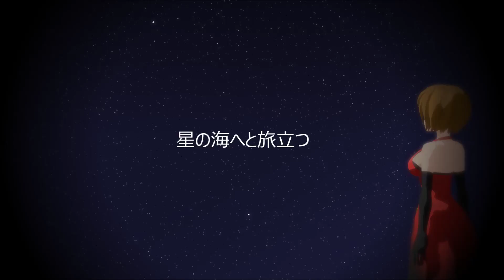【MEIKO V3】 UFOを待つ女 【オリジナル曲】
バラード調の曲です。
MEIKO姉さん in ノスタロジック・ドレス（Nagala様）
StellaTheater 2(ぺんぎん様）
Starry Winds ～星風夜～ for MMD（tagoshu様）
かっつりトゥーンシェーダー（ビームマン様）
周辺減光エフェクト（おたもん様）
MikuMikuDance（樋口優様）
MikuMikuEffect（舞力介入Ｐ様）
つんでれんこ（窓屋様）